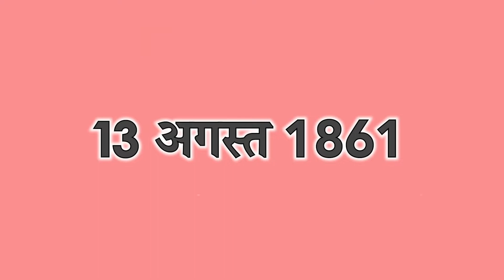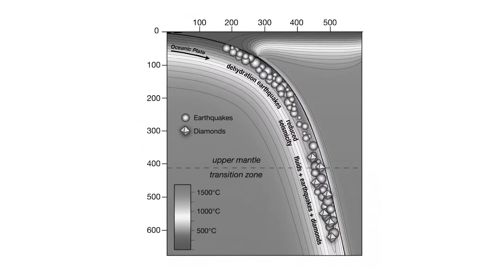Scientific Relevance of 13 August